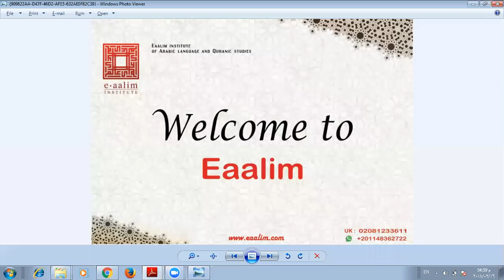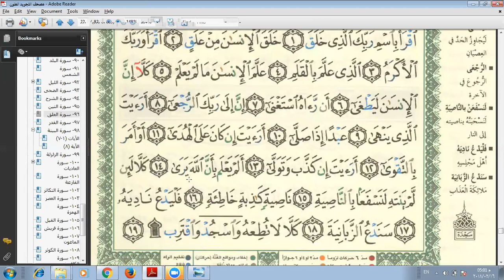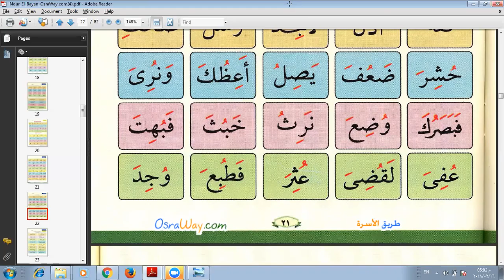Eaalim Mariam - Nour El Bain lesson movement .